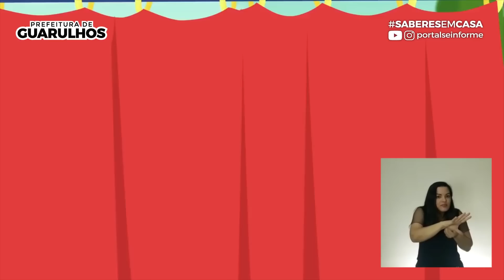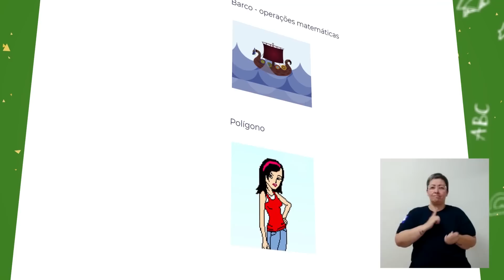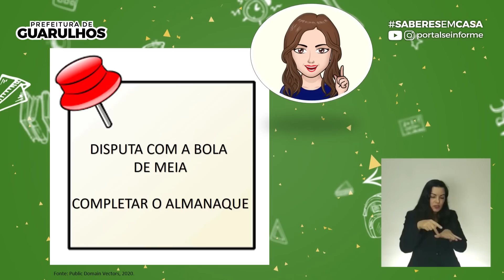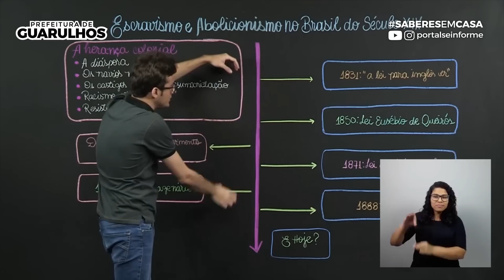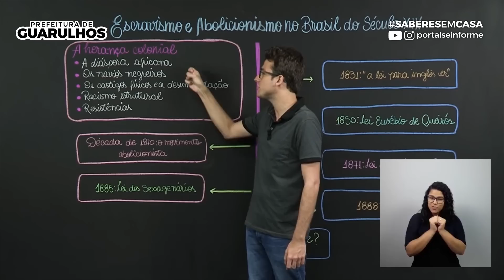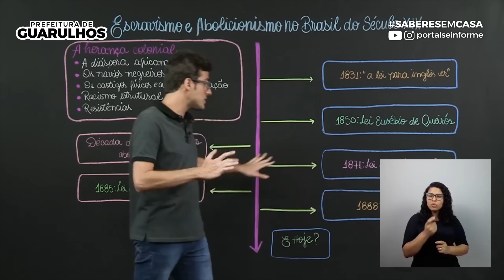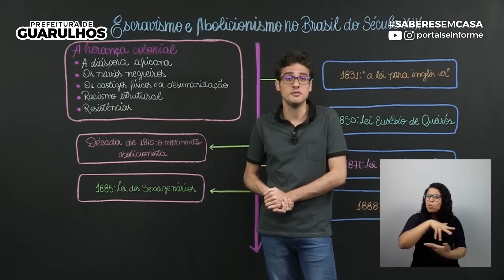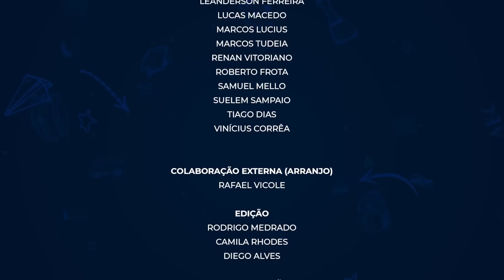Saberes em Casa: Episódio 41 - quarta-feira, 1º de julho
Saberes em Casa: conteúdo educativo e entretenimento para os alunos da Rede Municipal de Educação de Guarulhos.